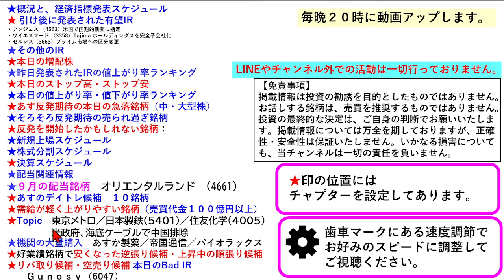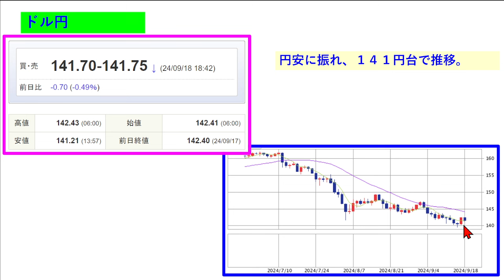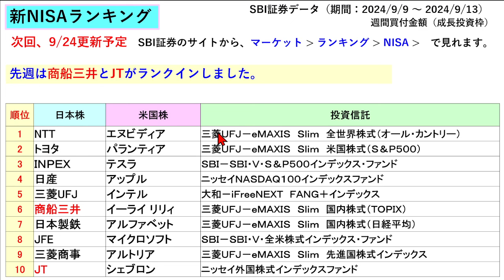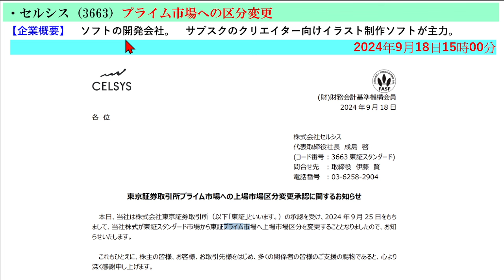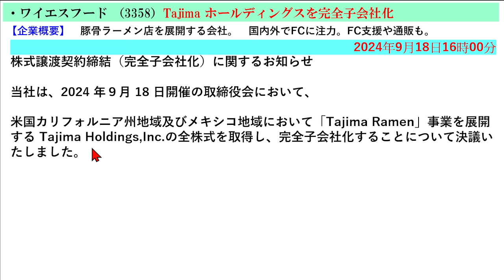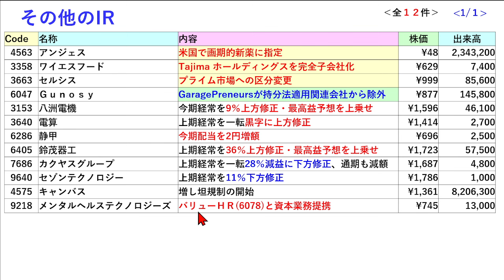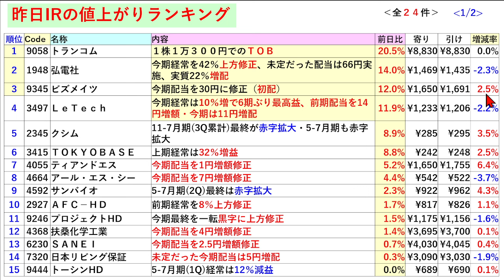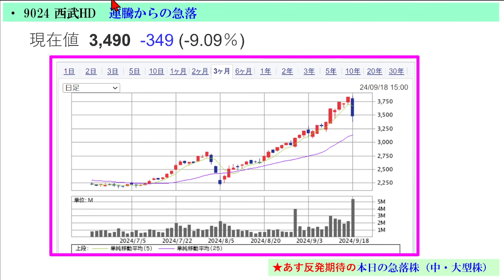東京メトロが株主優待導入を導入。海底ケーブルから中国を排除。オリエンタルランドの９月配当金～あす上がる株 2024年９月１９日（木）に上がる銘柄。最新の日本株情報。高配当株の株価やデイトレ情報も～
今日の引け後に出た材料で、明日9/19（木）に期待できる銘柄。東京メトロが株主優待導入を導入。海底ケーブルから中国を排除。オリエンタルランドの９月配当金。日本製鉄のUSスチール買収～あす上がる株。最新の日本株情報。高配当株の株価やデイトレ情報についてもお話しいたします。

【チャプター】
00:00 イントロ
概況と、経済指標発表スケジュール
02:58 昨夜のNVIDIA
04:24 引け後に発表された有望IR
注目の決算
その他のIR
09:47 本日の増配株
11:01 ストップ高・ストップ安
値上がり率・値下がり率ランキング
12:14 あす反発期待の本日の急落銘柄
13:23 反発期待の売られ過ぎ柄
反発開始かもしれない銘柄
新規上場スケジュール
16:22 株式分割スケジュール
17:00 決算スケジュール
17:17 配当関連情報
17:55 ９月の高配当銘柄
23:32 あすのデイトレ候補
23:57 需給が軽く上がりやすい銘柄
25:07 Topic
31:21 機関の大量購入
New 急落中の好業績・高配当銘柄
半導体・生成AI銘柄 ランキング
あす期待の半導体・生成AI銘柄
半導体・生成AI銘柄 PickUp
【好業績銘柄の】下げ株逆張り、上げ株順張り銘柄
34:03 【リバ取り・空売り】本日のBad IR
予告

NVDA エヌビディア
4563 アンジェス
3358 ワイエスフード
3663 セルシス
6047 Ｇｕｎｏｓｙ
6920 レーザーテック
6146 ディスコ
1570 日経レバ
7011 三菱重工業
8035 東京エレクトロン
7203 トヨタ
9984 ソフトバンクグループ
8306 三菱ＵＦＪ
6857 アドバンテスト
4385 メルカリ
9983 ファーストリテイリング
8316 三井住友FG
6501 日立製作所
7013 ＩＨＩ
6758 ソニーグループ
3997 トレードワークス
7689 コパ・コーポレーション
8890 レーサム
9058 トランコム